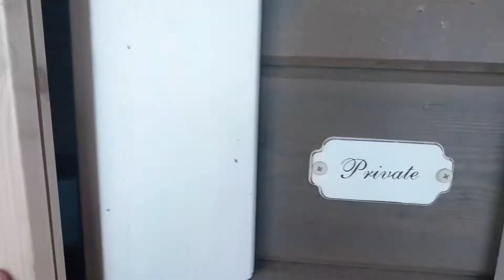Jouluna 2016 Lohilahden Savonia huvilassa...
Savonia huvilan joulu 2016